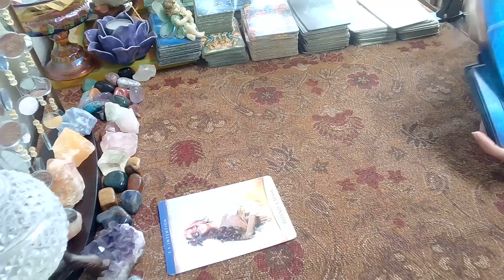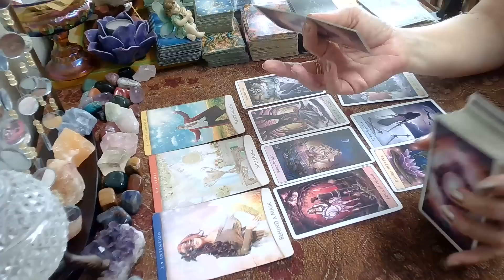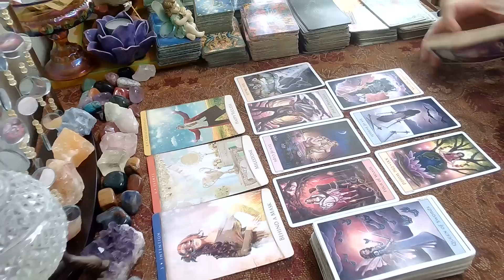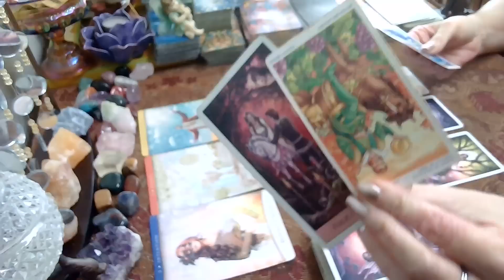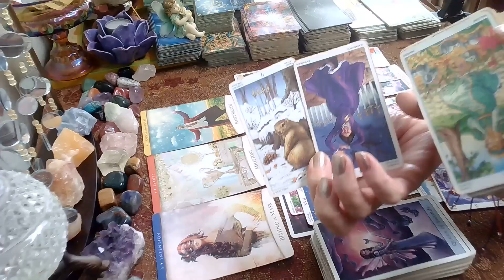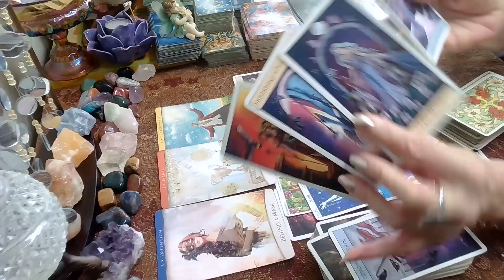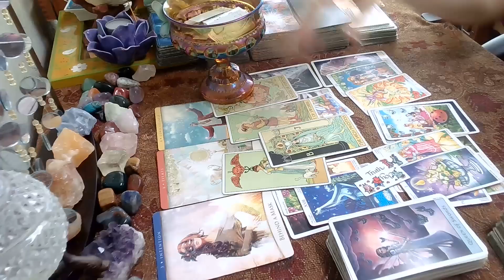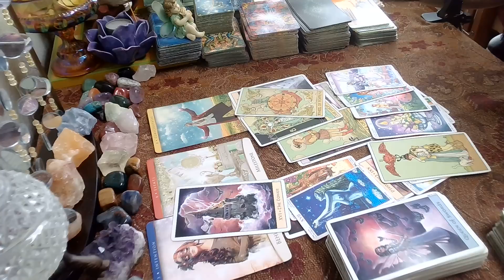Libra January 15 -21, 2023; Oh Boy Libra...Surprise! 💥A Milestone Event Congrats! (Weekly Tarot)🏆🍀🦋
Libra Weekly Tarot January 15 -21, 2023 weekly, weeklyreading, libra love, tarotreading, weeklytarot, tarot, january, weeklyhoroscope, #2023